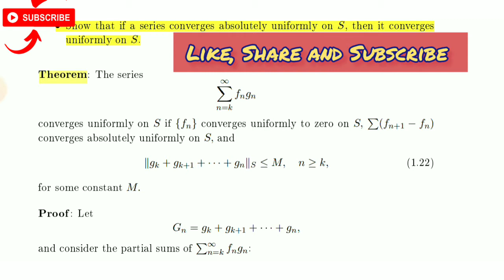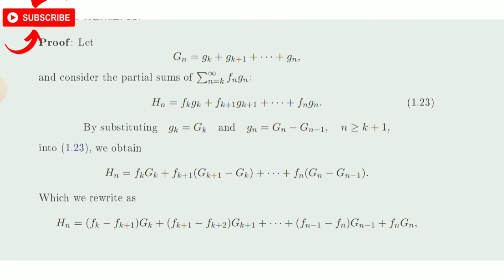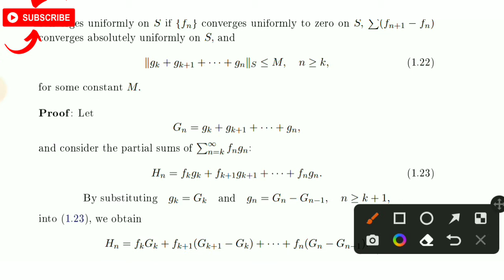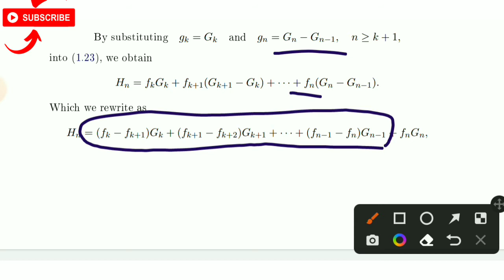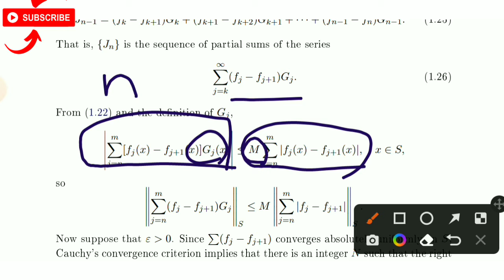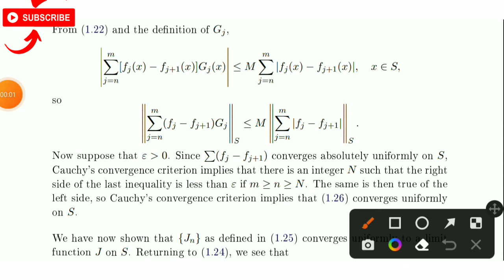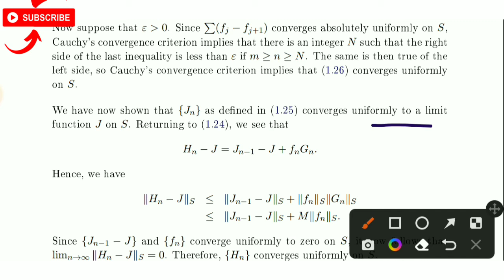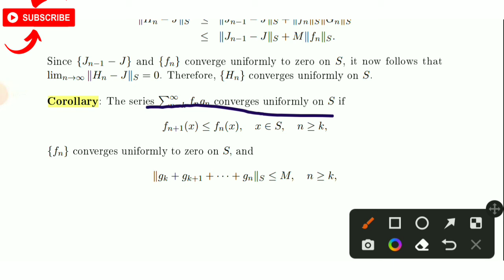Dirchlet's Test for Uniform convergence|Theroem|Corollary|Topic 21 |Mth631|Real Analysis 2